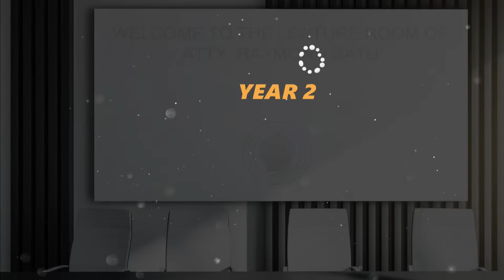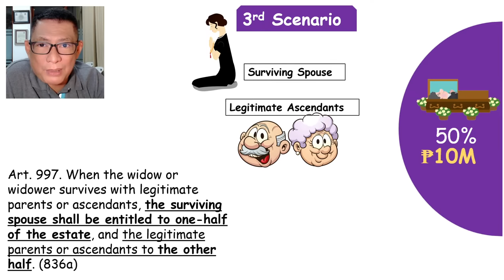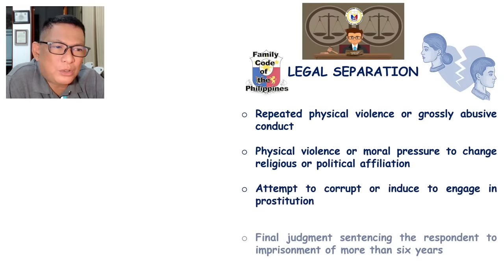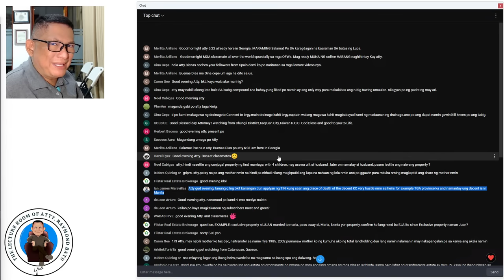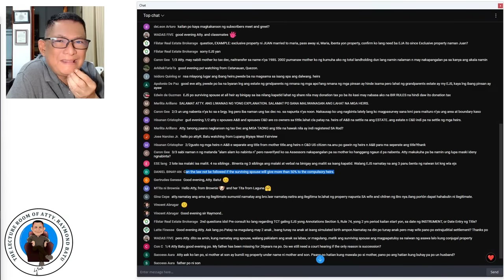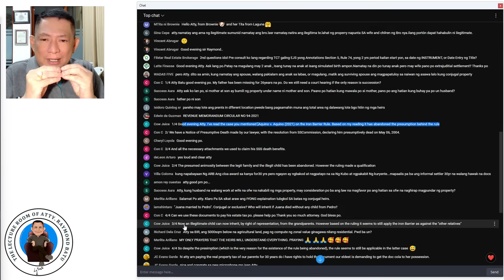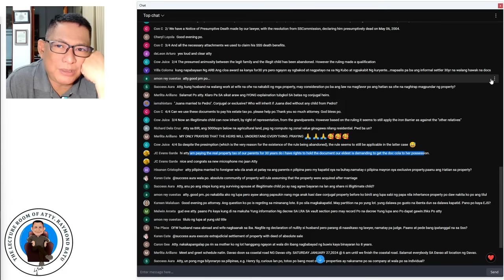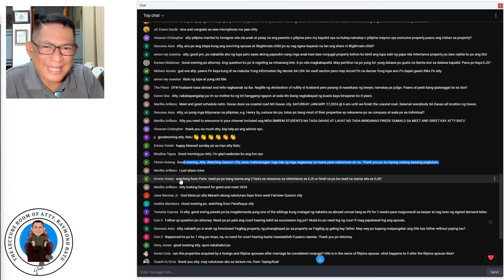Paano hatiin ang mana? LIve ! October 15, 2023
Welcome sa ating segment "Your question, my answer portion LIVE!". I will all answer your questions (hanggang sa aking katamtaman na kaalaman legal ) every Sunday 3pm.

Mga kategorya ng free legal forum natin ay USAPANG MANA, USAPANG LUPA, USAPANG PAMILYA, USAPANG MAG-ASAWA, USAPANG RELASYON, USAPANG TAXES, at iba pang kategorya na maaring may kinalaman sa property, batas tungkol sa lupa, problema sa lupa, lupa na walang titulo, lupa na rights lang, lupa na pasalo,  bahay at lupa pasalo, mother title ng lupa paano hatiin, kaso sa pangangamkam ng lupa, batas sa lupa ng magulang, batas sa mana ng lupa, hatian sa lupa ng magkakapatid, batas sa lupa ng magulang, karapatan ng asawa sa lupa, karapatan ng legal na asawa kahit walang anak, karapatan ng asawa sa sahod ng asawang lalaki, problema kung patay na ang nakapangalan sa titulo ng lupa, paano magpatitulo ng lupa na walang titulo, titulo ng lupa requirements, paano magpatitulo ng lupa na may mother title, patitulo ng lupa, tax declaration ng lupa, paano kumuha ng tax declaration, ARTA law, ease of doing business, estate tax amnesty, mana, LRA charter, proseso ng transfer ng lupa, compulsory heirs, sample letter request for installment payment of estate tax, amnesty estate tax, ocular inspection, squatters, right of way, usapang mana, surviving spouse